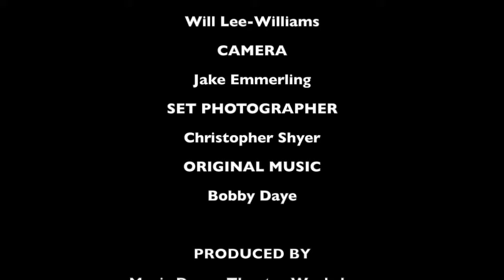Tommy Martinez - 5 Minute Call with Cessalee Stovall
Check out the incredibly talented Mr. Tommy Martinez! From Newsies on Broadway to the Kinky Boots National Tour, this guy have tumbling and tipping all over the country! Hear about his decision to stay in New York, his first job out of college and hear what advice he's got to give.

FOLLOW TOMMY!

FOLLOW 5MC!